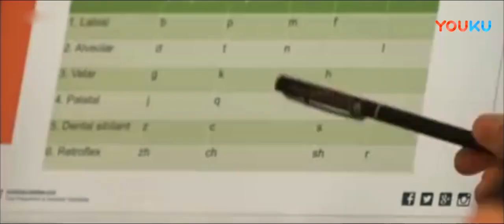缘分！瓦尔加佩莱同月同日生 MV祝鲁能“神仙眷侣”生日快乐 超清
瓦尔加
佩莱
山东鲁能
神仙眷侣